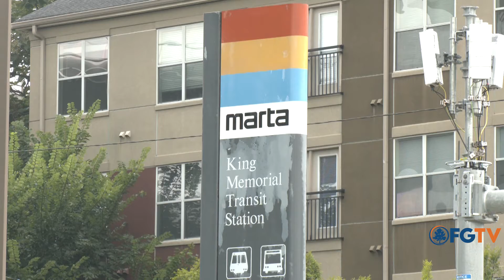Happening in Fulton: Comm. Natalie Hall Celebrates Marta Art Installation